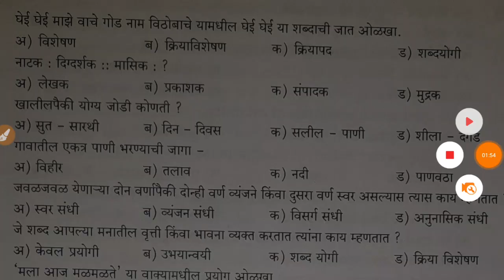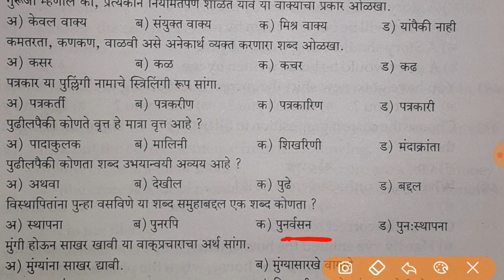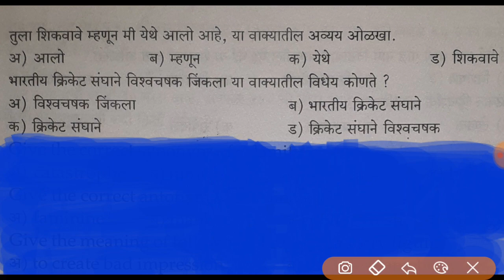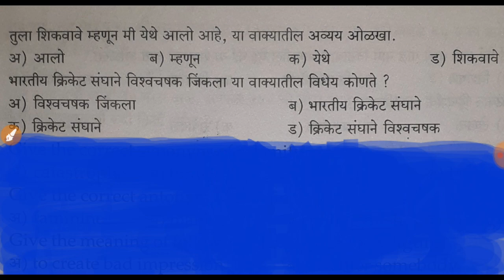Mhada Exam Question Paper | मराठी व्याकरण भाग 2